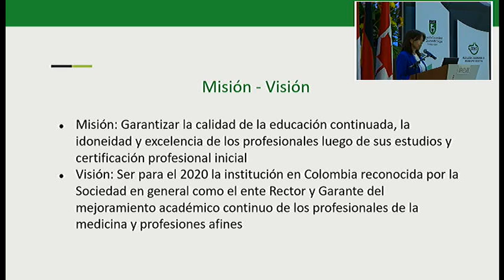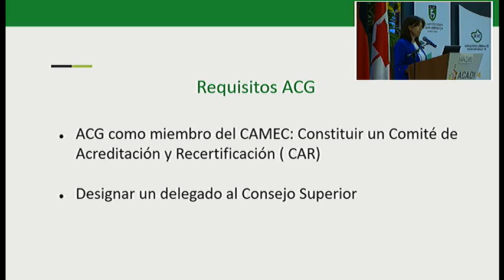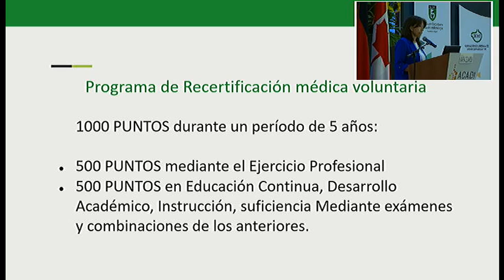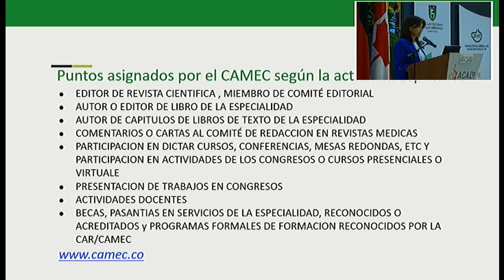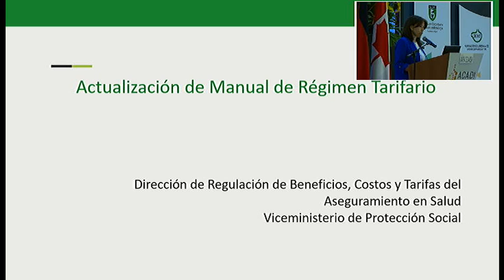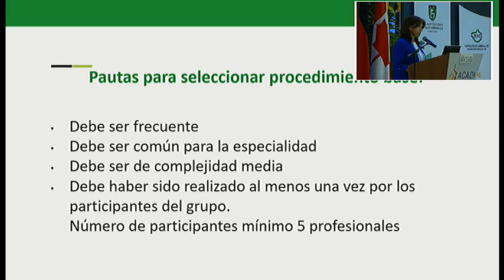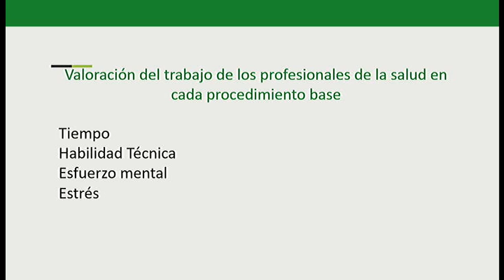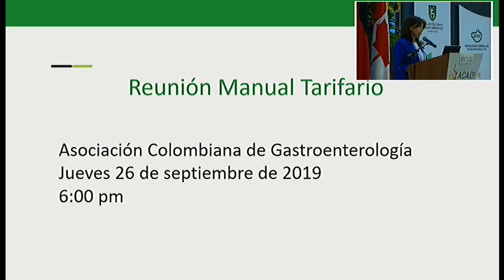Recertificación (CAMEC) y manual tarifario. ¿En qué vamos?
Martha Cecilia Rosas, MD.